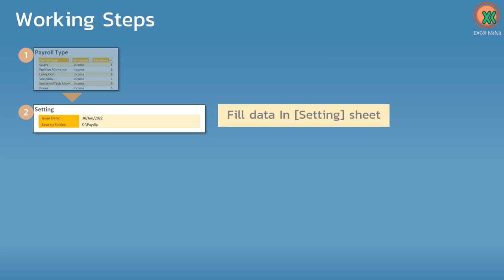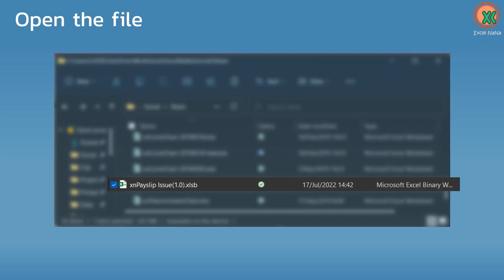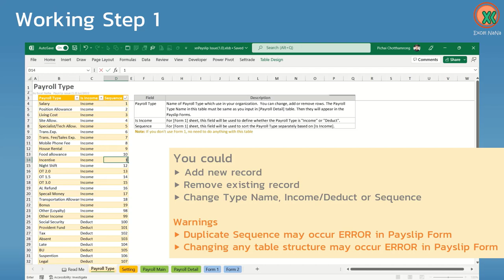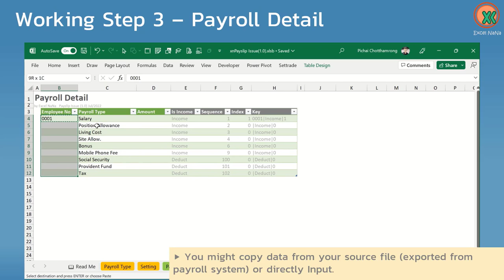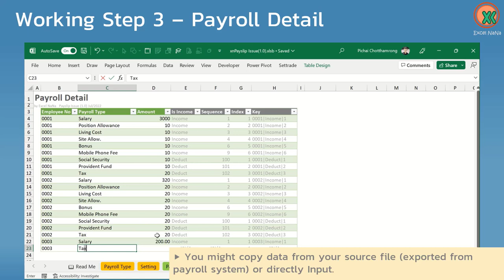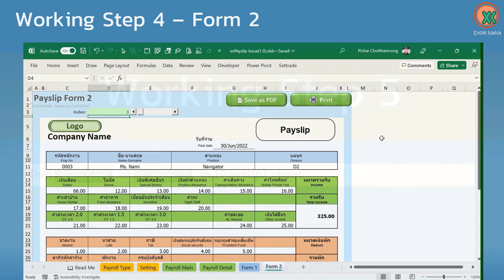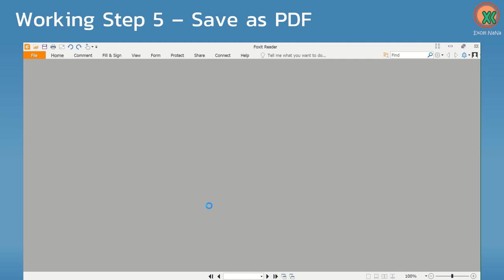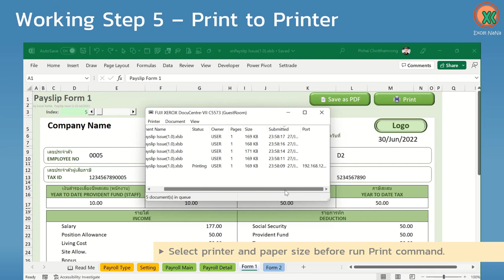[FREE] Payslip Issue (1.0) - Save as PDF and Print to Printer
Free Excel Tool: Payslip Issue (1.0) - Save as PDF and Print to Printer

Limit to 30 Employees
If you need more, 1 US Dollar fee for 1 employees is required.